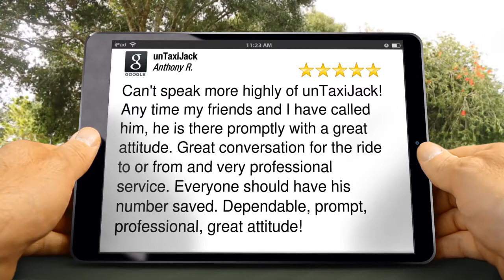Limousine The Woodlands, TX | Limo Rental The Woodlands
unTaxiJack is a dependable limousine and reliable transportation serving The Woodlands, TX and its nearby areas. Rent Limo for weddings, birthdays, night outs, city tours, anniversaries and many other important events.  Going to Airport? No problem! We have airport transportation that you can rely on.

Can't speak more highly of unTaxiJack! Any time my friends and I have called him, he is there promptly with a great attitude. Great conversation for the ride to or from and very professional service. Everyone should have his number saved. Dependable, prompt, professional, great attitude! - Anthony R.